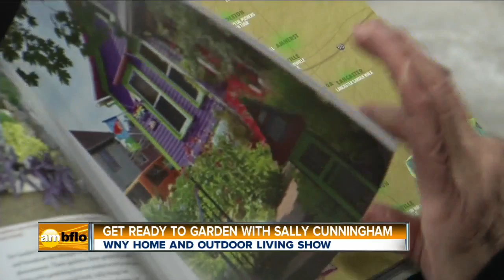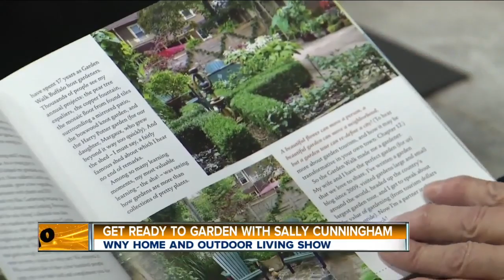Get Ready to Garden With Sally Cunningham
At this time of year everybody is looking for that sweet smell of mulch. Courtney caught up with gardening expert Sally Cunningham with some sweet new trends for this year.